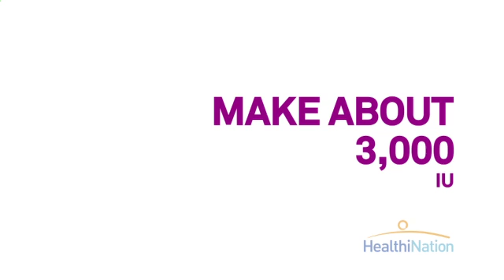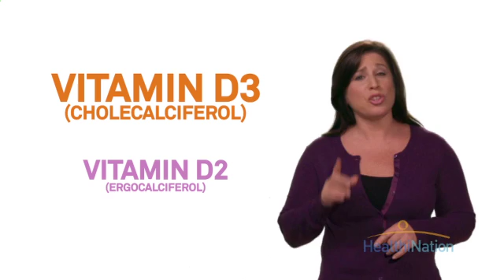Essentials: Vitamin D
Learn why Vitamin D is so essential.